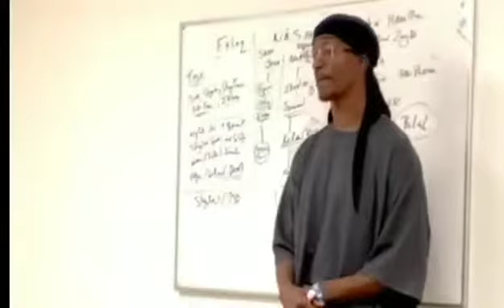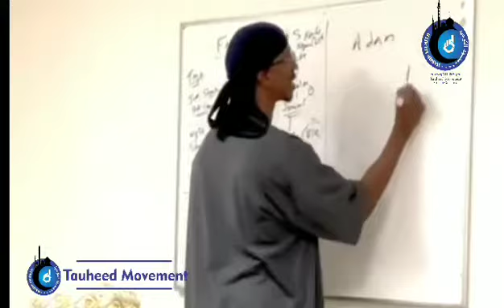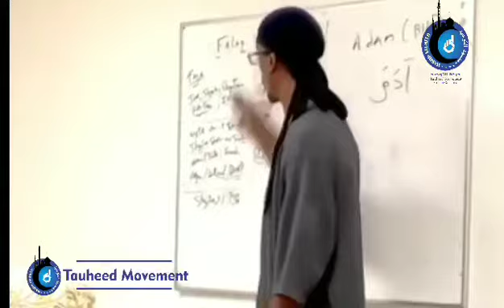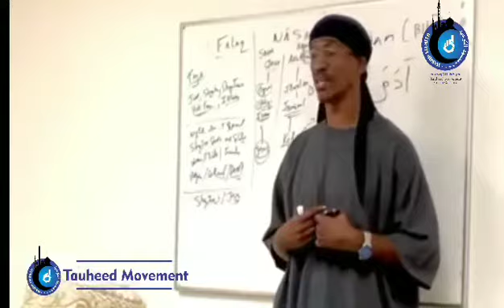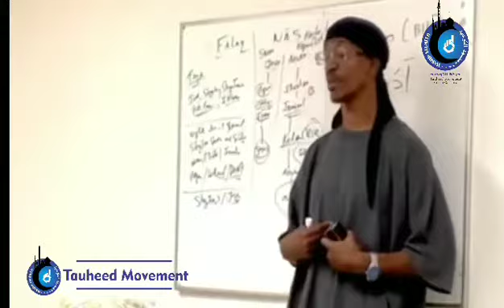“Aadam(alayhi salaam):All Colors Come From Black[Biological/Scientifical Fact]” Abu Amaanee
Facts proven from Science & From Qur’aan/Hadeeth That All human beings came from one Origin, ie Aadam(alayhi salaam) who was black(آدم) thus proving all colors, all humanity came from Black…
The term Adam آدم is a word that most are oblivious to. Most only know that Adam is the father of mankind but they do not know that it is a term used for a specific colour and that the colour is a very dark color. It is also a very commonly used term in classical Arabic and one of the colours used to describe what the original Arabs looked like.
”That the color Adam is blackness in humans and when referring to camels it means whiteness”
قال ابو منصور الثعالبي في كتاب  فقة اللغة و سر العربية ص٤٤٨
الادم من الناس السود و من الابل الابيض

**Support The Movement & The Dauwah**